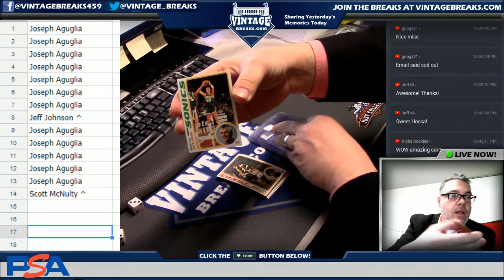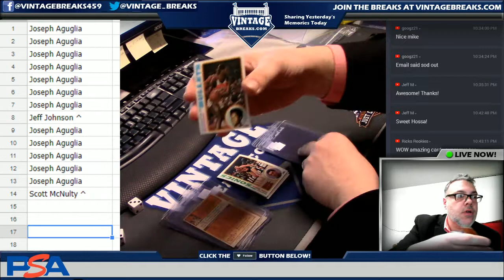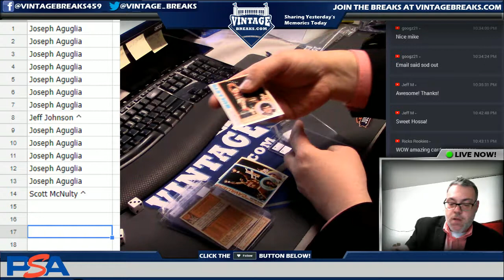04_10_18 - 1978 Topps Basketball Wax Pack Break Video Opening